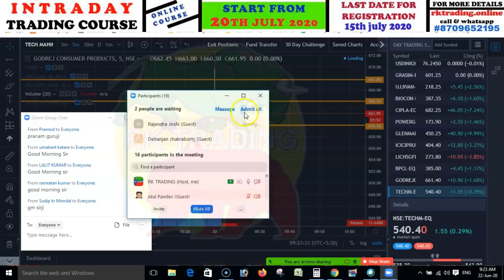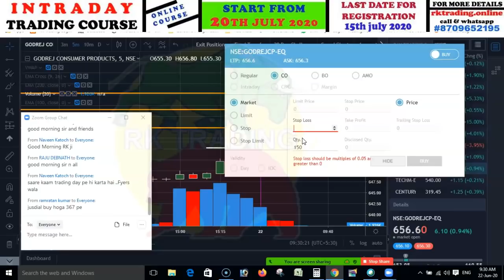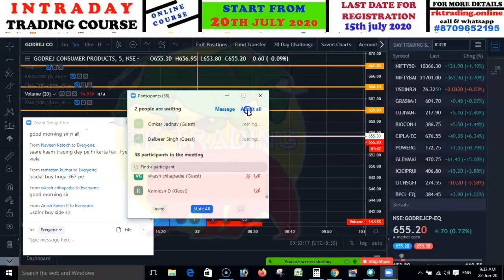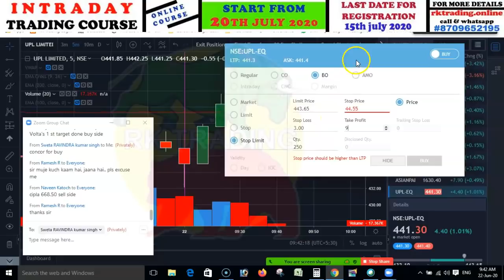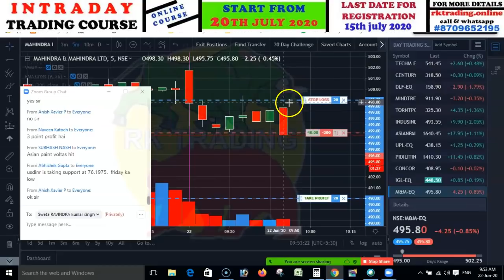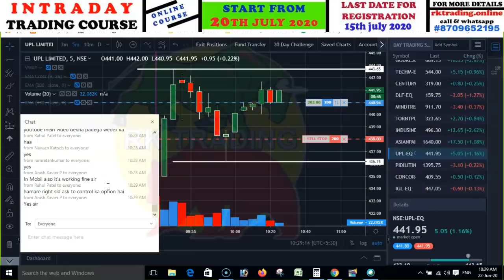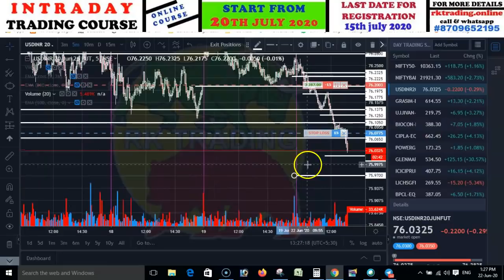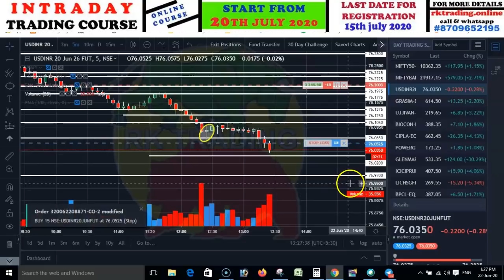INTRADAY LIVE SESSION FOR 22ND JUNE 2020